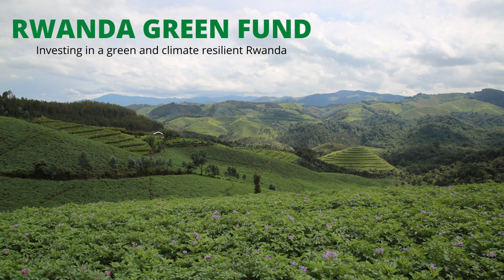Tumenye Umushinga wa Green Gicumbi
Green Gicumbi ni umushinga w'imyaka 6, ushyirwa mu bikorwa na FONERWA ku nkunga ya Green Climate Fund.